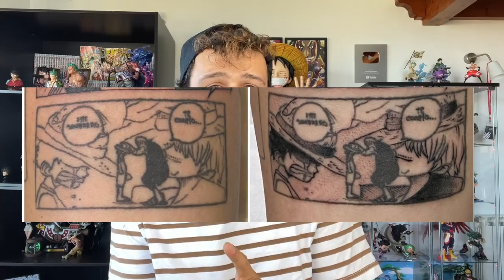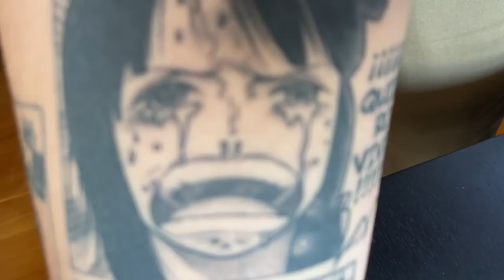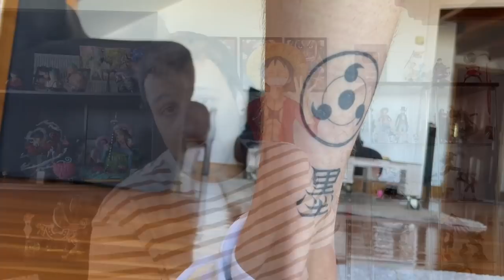TATUAJES DE ANIME ONE PIECE Y SU HISTORIA - El Quinto Emperador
Hola nakamas! Hoy os traigo un vídeo con todos mis tatuajes! Espero que os guste! Like y sub ;)